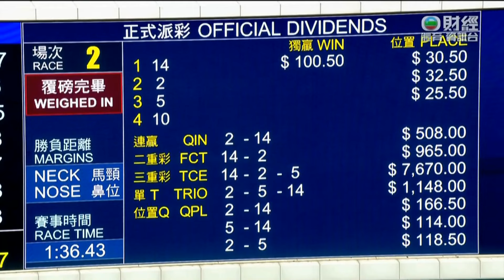2023/24 (370) - Smart Beauty (美麗多盈) - 鍾易禮 (質新評分有利後上贏馬開齋) - 團結一心最後三百米失蹄拋下布文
Jockey: YL Chung (鍾易禮)
Trainer: AS Cruz (告東尼)
Owner: Beauty Team Syndicate (靚得開心團體)

2024/01/28 - Hong Kong - Sha Tin (370)

Sire: Dark Angel
Dam: Layla Jamil